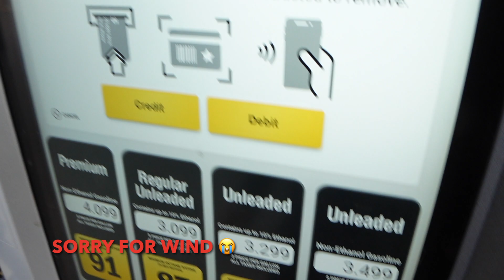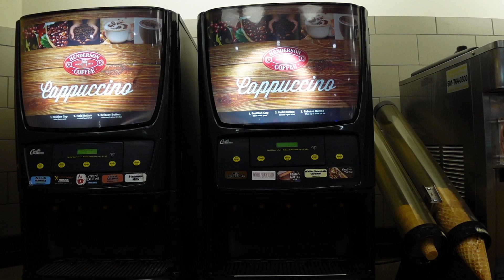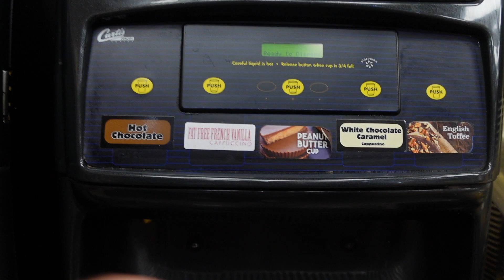eating gas station foods for 24hrs!! pt. 1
Hey friends. Did the gas station foods for 24hrs. Breakfast, lunch, and dinner. Join us with your meal and enjoy the video. Open to suggestions for new video ideas in the comments. :)

Part 1 because I can only post 15 minute videos unfortunately. /:

Instagram: jarthabarber7 for the best haircuts in the world, get scheduled!